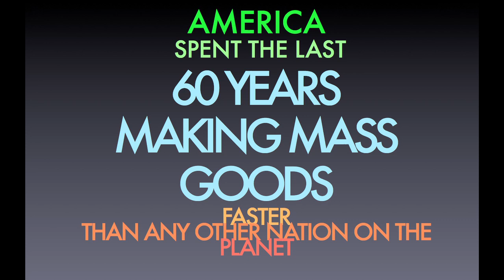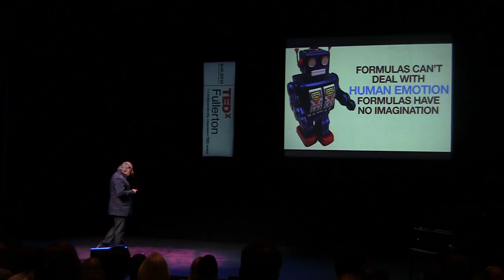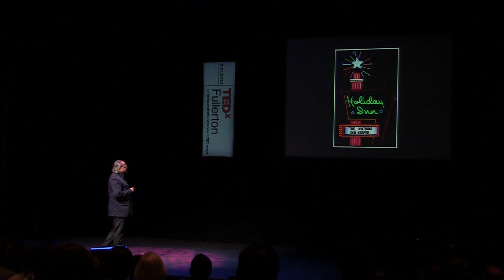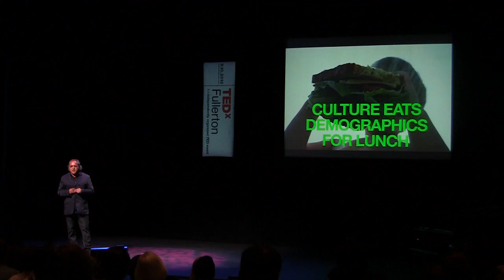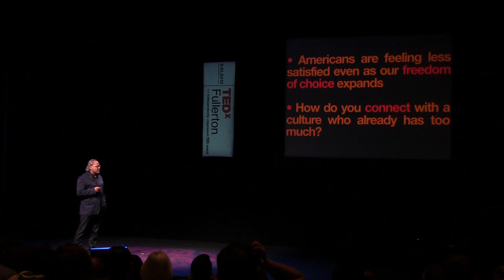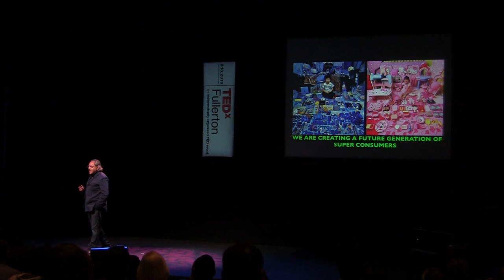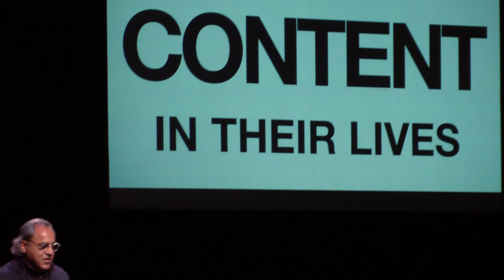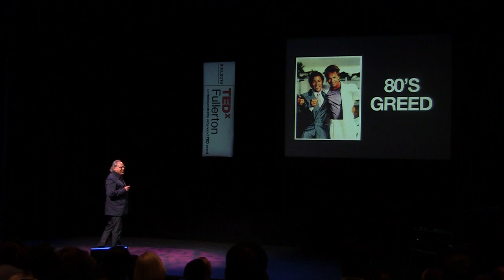TEDxFullerton - Shaheen Sadeghi - The Great Cultural Shift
People in the East have been practicing yoga for hundreds of years. We Americans have spent the past 50 years producing and consuming goods. We now have a reversal of roles. America is perhaps on a spiritual path and the East is quickly becoming the consuming society. How will this shift affect our culture and way of life?